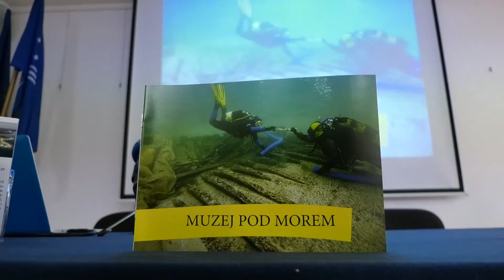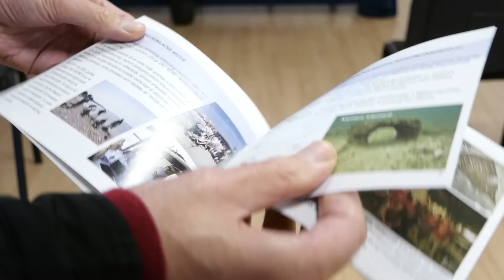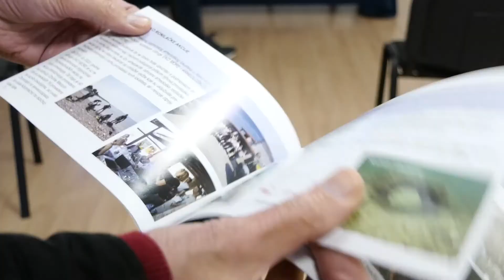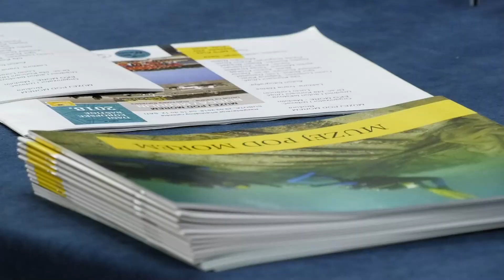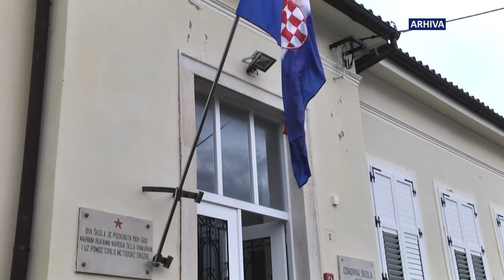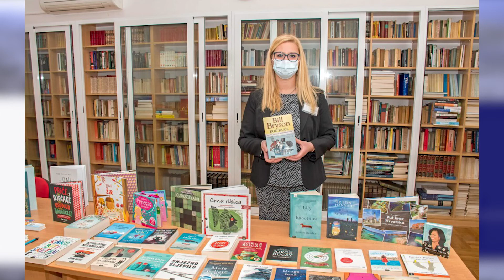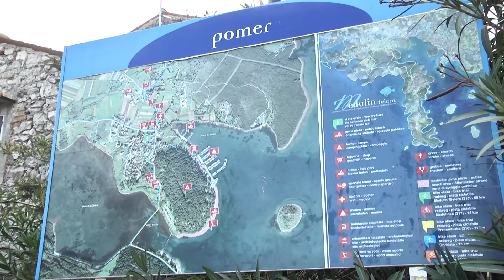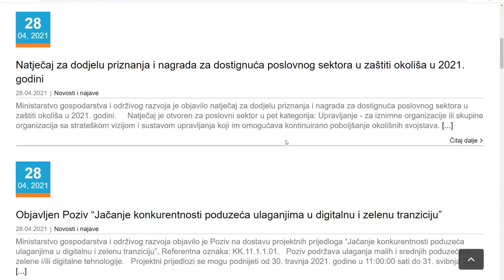Medulinska kronika 29.04.2021.